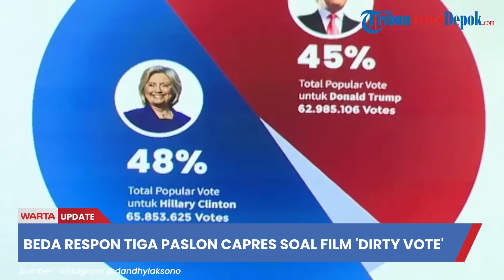Profil Tiga Pakar Hukum Tata Negara di Film Dirty Vote Garapan Dandhy Laksono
WARTAKOTALIVE.COM - Di masa tenang kontestasi Pilpres 2024, publik dibuat riuh dengan adanya film dokumenter berjudul 'Dirty Vote'

Film ini berisi narasi dan hasil penilaian dari tiga pakar hukum tata negara, Bivitri Susanti, Zainal Arifin Mochtar, dan Feri Amsari.

Film Dirty Vote besutan Dandhy Laksono tayang perdana pada Minggu (11/2/2024).

Pantau informasi terupdate melalui sosial kami:
Warta Kota Production